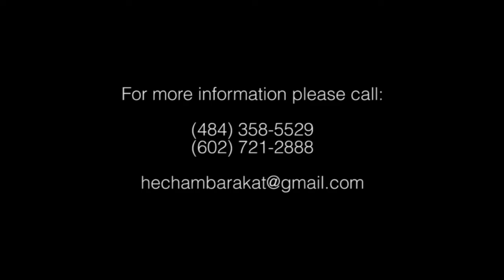Hisham Barakat 2014-Khalini Ma'ak-خليني معاك